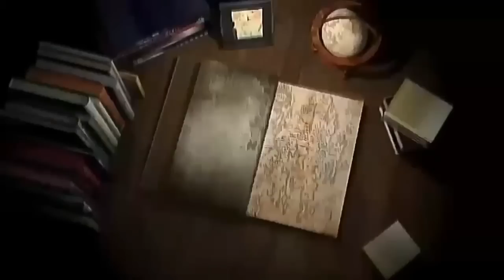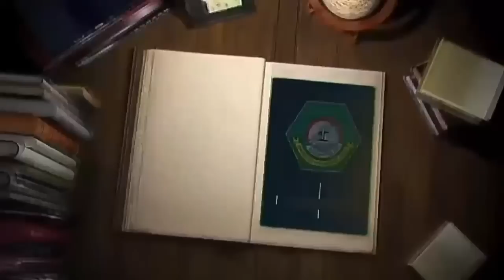Majlis Gus Kautsar - Terbaru di PP Darul Fallah Lumajang Jawa Timur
Gus Kautsar yang berada di Lumajang Jawa timur, mendapati Bupati Lumajang bapak Toriq yang memang bisa ngaji.
lantas bagaimana Gus Kautsar ngguyomi bapak Bupati Lumajang tersebut?